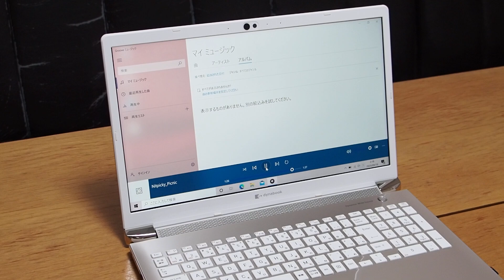【音楽再生・スピーカー】dynabook AZ66（AZシリーズ）16.1型のノートパソコンレビュー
16.1型のノートパソコン「dynabook AZ66（AZシリーズ）」で音楽再生・スピーカーしたところのレビュー動画です。※PR

レビューしているdynabook AZ66は、公式直販サイト「Dynabook Direct」で購入できるdynabook TシリーズのWebオリジナルモデル「AZシリーズ」。

スペックは、インテル Core i7-10710U プロセッサー、メモリ16GB、512GB SSD + 1TB HDDです。

以下ページではdynabook AZ66（AZシリーズ）を詳しくレビューしています。

以下ページでは、dynabookをお得に購入する方法を紹介しています。

■dynabook AZ66（AZシリーズ）の関連動画